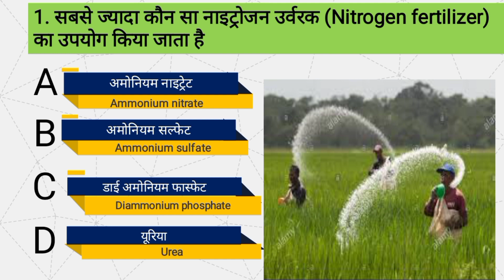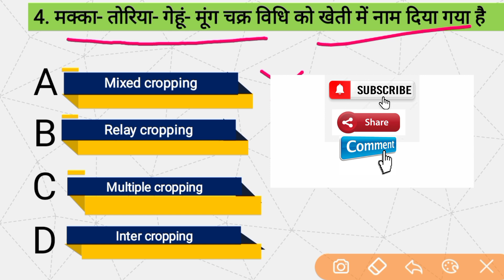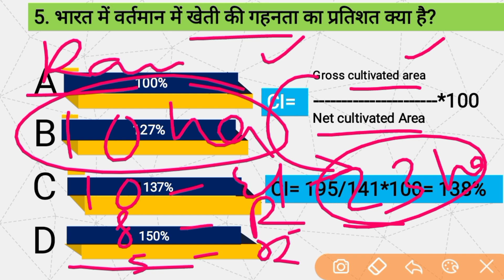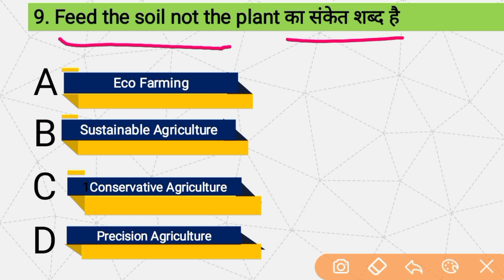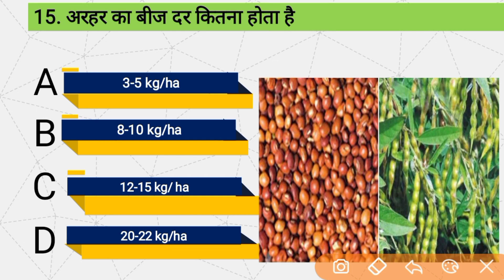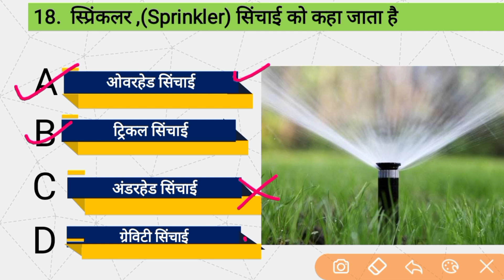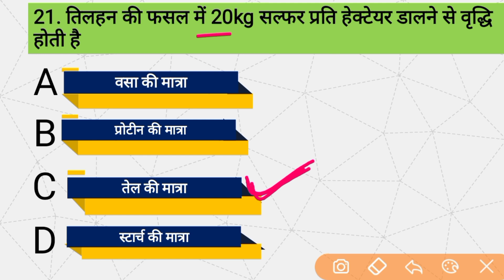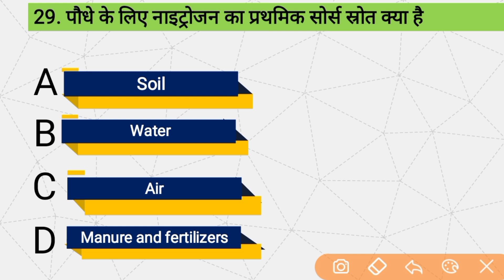CGPAT 2019-20 | Solved Question papers| Sky Krishi classes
Sky krishi coaching

Teacher-  Sana Sir

Address- Akashwani Chowk, Ambikapur Chhattisgarh pin- 497001

formula for plant population
 =Area (m2)/spacing(m2)